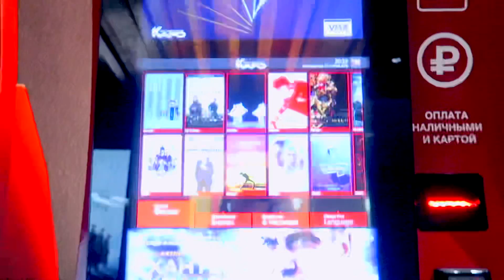ВСЯ ЗАПЛАКАННАЯ | VLOG / ВЛОГ : 12.11.2018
ВСЯ ЗАПРАКАННАЯ  | VLOG / ВЛОГ : 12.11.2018

ORSEDYKH
ANNASEDIH

Предыдущее видео

ВНИМАНИЕ!